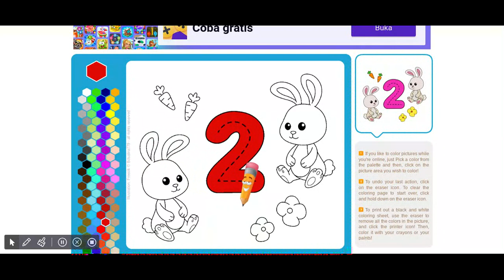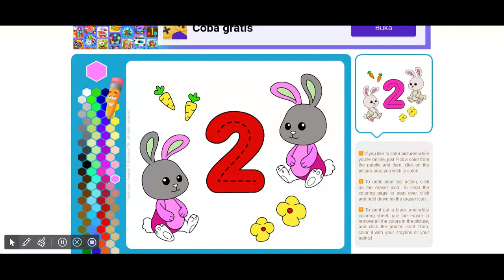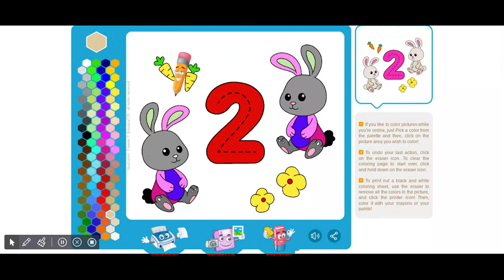learn to color number 2 and rabbit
learn to recognize numbers. learn to color numbers 1 to 10. learn to know colors. learn to write numbers through drawing